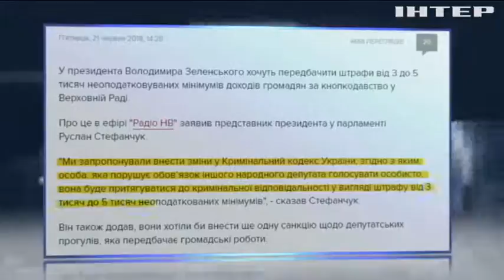Штрафи за прогули: Володимир Зеленський готує новий законопроект